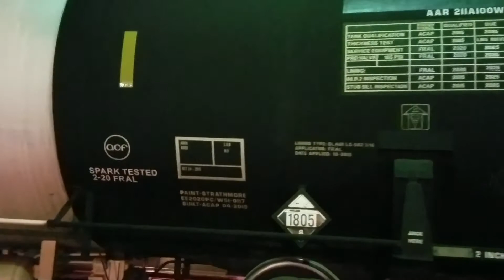Csx Q541 Mixed Freight 150 Cars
Cc Subdivision, Winchester, Ky, Date Taken: [09/28/20] 12:02 AM